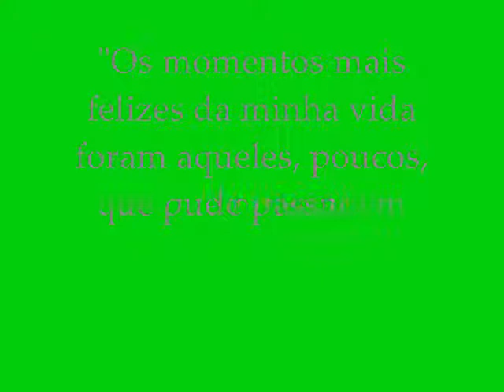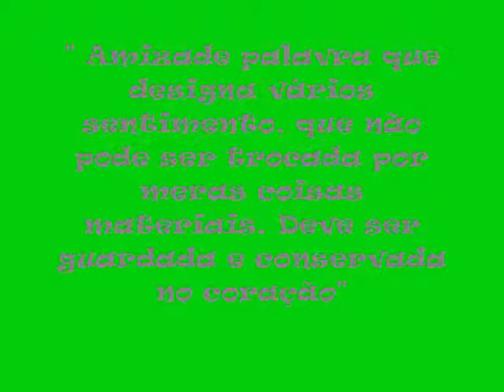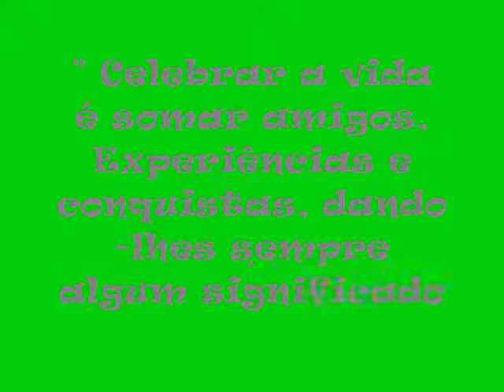Dedicado aos amigos e familiares (Monique ALbuquerque)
Dedico esse video Aos meus Familiares e Amigos Obriigado por todos vcs que Fazem parte da miinha viida e de miinha Felicidade